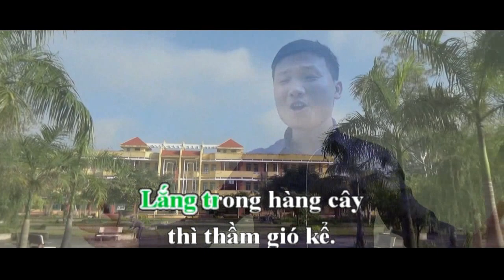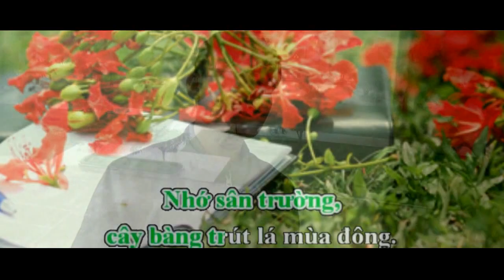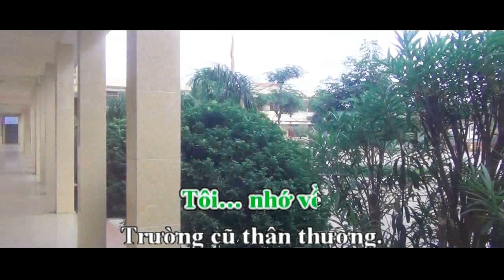Tùng Ciyo hát Karaoke [Live cover] THỜI ÁO TRẮNG || THPT Trực Ninh B - Nam Định